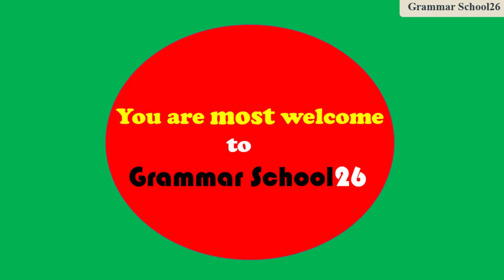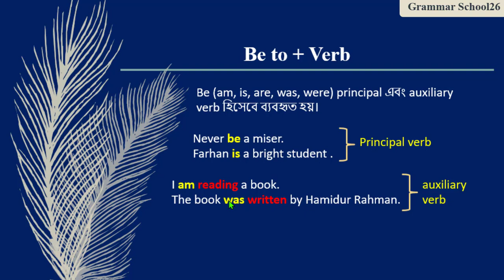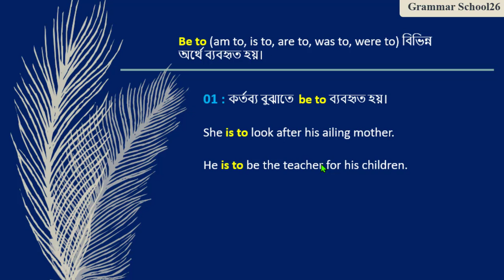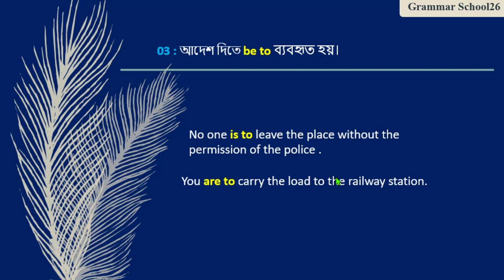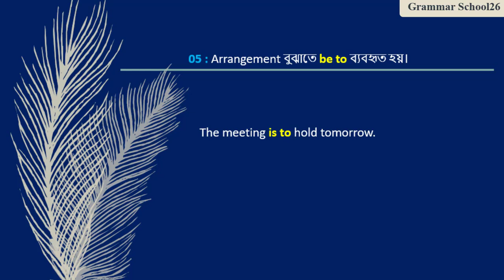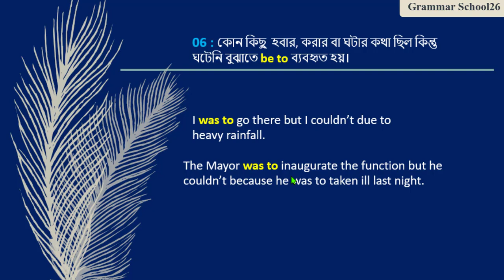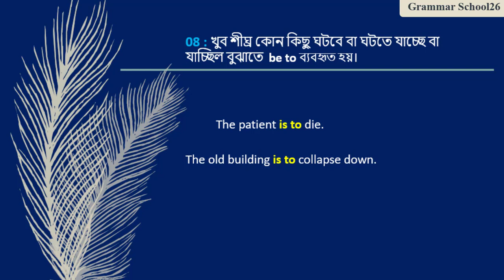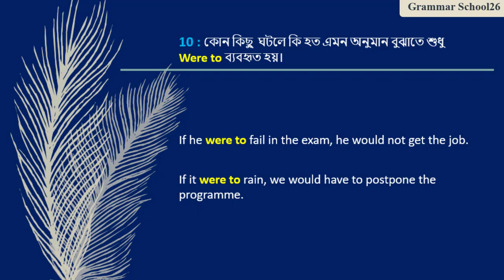Use of Be to ।। Use of Be to as Modal Verb ।। Use of Be to in Bangla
Be + to + verb is very important in English Grammar. In this video you can learn the Use of Be to or Use of Be to as Modal Verb and Use of Be to in Bangla. This video will help you speak and write in English fluently.

This video will be very very helpful for you if you watch this one carefully and attentively and practice at home. You may note some important points from this video in your notebook, you want. Remember, it is a foreign language. You will succeed in learning it when you know the rules and enrich your stoke of vocabulary and practice them at your home and with your friends. You should read the dailies in English version every day. You should keep writing a daily diary, it will help you enrich words meaning. Discuss anything in English with your friends. Write a dialogue daily on various topics in your own English. It will grow creative power in you. Thus, one day you will be able to speak in English fluently and successfully.